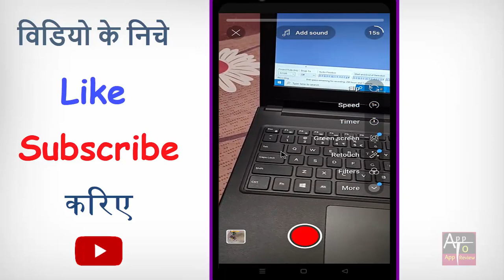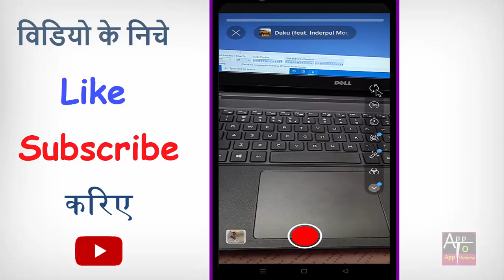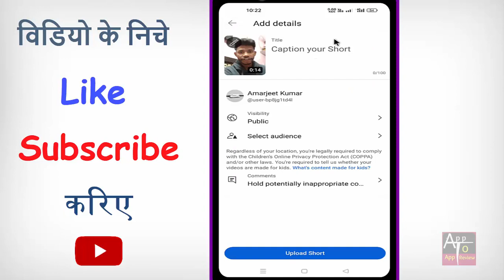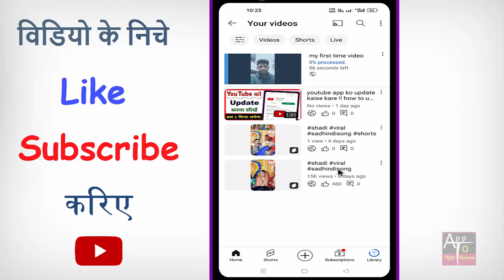Youtube Par Short Video Kaise Banaye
kya aap bhi apne youtube par short video banana chahte hain to phir ye video dekhte rahiye.